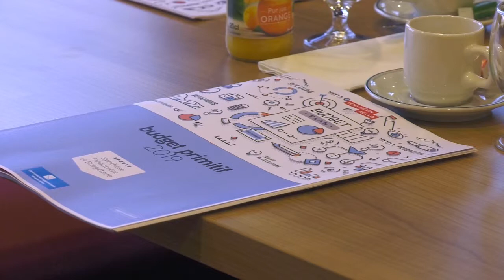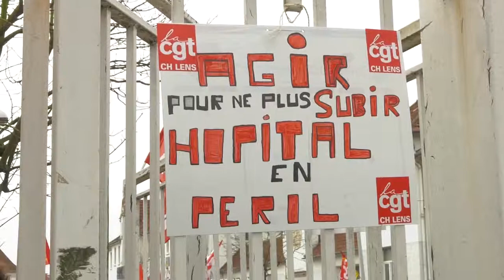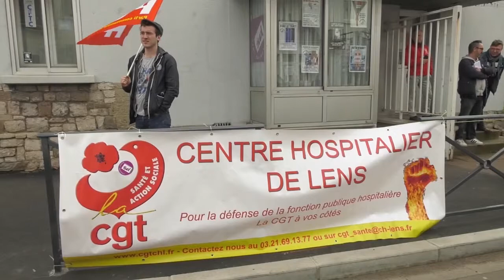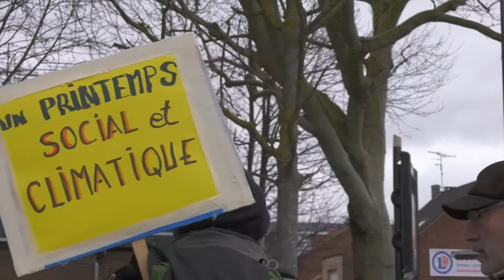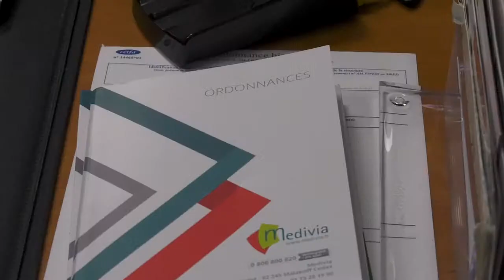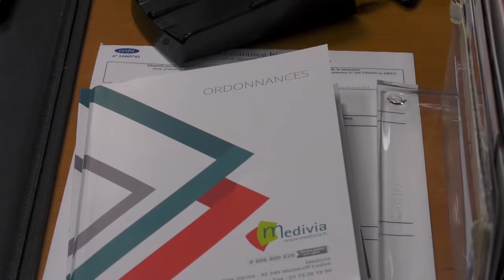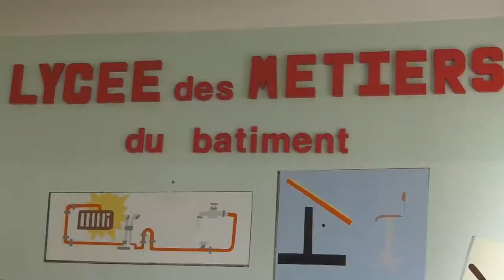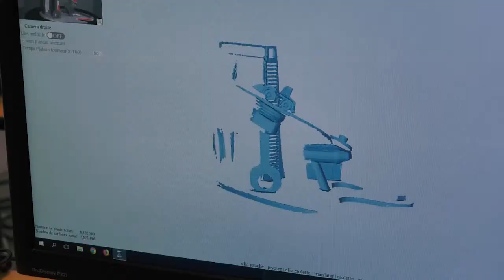JT DU 22 MARS 2019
Le vote du budget de l'Agglo Lens Liévin @Agglomération de Lens-Liévin
- Les lycéens et enseignants en colère à Picasso à Avion @Lycée Pablo Picasso Avion, Mairie Avion
- Les syndicats hospitaliers en grève à l'hôpital de LensCGT Confédération Générale du Travail, Santé Cgt CH Lens
- La marche pour le climat à Lens climat transitionecologique @Ensemble pour le Climat Groupe LensLiévin, Collectif arrageois pour le climat
- L'inauguration du nouveau centre médical de Noyelles sous Lens @Noyelles-sous-Lens
- L'hommage à Annie Flament Mairie de LENS
- Un défilé de mode original à Avion

Notre coup de loupe du jour : Les portes ouvertes du Lycée Hennebique de Liévin Lycée Professionnel François Hennebique lievin